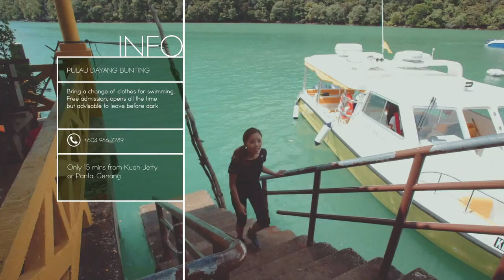Soul of Langkawi - Episode 09